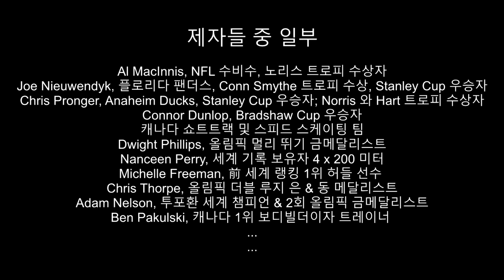올림픽 스트렝스 코치가 이야기 하는 붉은 육류의 장점 (ft. 찰스 폴리퀸)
[요약정리]
1. 질 좋은 육류를 식단에 넣으면, 뇌 기능, 수면의 질, 에너지, 근육량 증가, 체지방 감소 등에 도움이 된다.
2. 이러한 이유 때문에 선수들을 훈련시키는 장소 역시 질 좋은 붉은 육류를 구할 수 있는 곳으로 정한다.
3. 질 좋은 붉은 육류를 식단에 포함시키고, 질 나쁜 고기와 곡류를 빼면, 혈당 돤리 능력이 좋아진다.

[개념]
◎ HDL (high density lipoprotein, 고밀도 지방단백질): 혈장(血漿)지질단백의 주요 분획(主要分劃)의 한가지. 이 분획(分劃)에 포함되는 콜레스테롤(HDL콜레스테롤)은 수치가 높은 편이 바람직하다는 견해가 있다.
[간호학대사전]

◎ LDL (low density lipoprotein 저밀도 지방단백질): 간에서 생산된 초저밀도 지단백질(VLDL; very low density lipoprotein)이 혈관 내에서 분해되어 만들어진 것. [두산백과]

◎ 트리글리세라이드 (triglyceride): 트리글리세라이드는 글리세롤에 3분자의 지방산이 에스테르 합한 것으로서 자연계에서 찾아낼 수 있는 지방산유도체 가운데서 가장 분포가 넓은 것이다. 또 단순지질(單純脂質) 혹은 중성지질(中性脂質, neutral lipids) 이라고도 일컬어지며, 구성하는 지방산의 성질, 즉 탄소수, 포화, 불포화 등의 점에서 다르다.생체에 있어서의 에너지의 운반과 저장, 피하지방으로서 보온이나 생체의 보호를 맡고 있다.
[대사(代謝)] 식이(食餌)로서 섭취되는 지방은 주로 트리글리세라이드(1일 약 50~100g)로서, 장관에서 소화 흡수되어, 림프관에서 흉관을 거쳐 혈중으로 들어간다. 이것은 카일로미크론 혹은 외인성(外因性)트리글리세라이드라고 일컬어지며, 식후 혈청에서 볼 수 있는 흐림으로서, 심할 때에는 백탁(白濁), 트림상(狀)으로 관찰된다. 카일로미크론은 간, 지방 조직에서 합성된 트리글리세라이드는 지방단백, 특히 VLDL과 결합해서 혈중으로 방출되며, 내인성(?因性)트리글리세라이드라고 일컫고 있다. 혈장 중의 트리글리세라이드는 보통 100mg/dl 전후이지만, 지질대사이상인에서는 3,000~5,000mg/dl 에 이르는 일도 있어서 그 변동역(變動域)은 다른 지질에 비해서 몹시 크다.
[네이버 지식백과] 트리글리세라이드 [triglycerides, TG] (간호학대사전, 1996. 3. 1., 대한간호학회)

◎ 지방단백질 (lipoprotein): 지질과 단백질 복합체의 총칭. 생체막 등에 존재하는 불용성의 것과 혈장이나 난황 등에 존재하는 수용성 지방단백질로 대별하고, 좁은 뜻으로는 후자를 가리키는 경우가 많다. 청지방단백질은 물에 녹지 않는 지질의 운반 등에 중요한 역할을 하고 있다. 킬로미크론과 VLDL은 트리글리세리드, LDL은 콜레스테롤, HDL은 인지질이 비교적 많고, VLDL과 LDL의 증가는 동맥경화를 촉진하지만 HDL은 조직으로부터 콜레스테롤을 동원하여 대사하기 때문에 그 증가는 동맥경화를 예방한다.
[네이버 지식백과] 지방단백질 [lipoprotein, 脂肪蛋白質] (생명과학대사전, 초판 2008., 개정판 2014., 강영희)

채널 이름: Strength Sensei